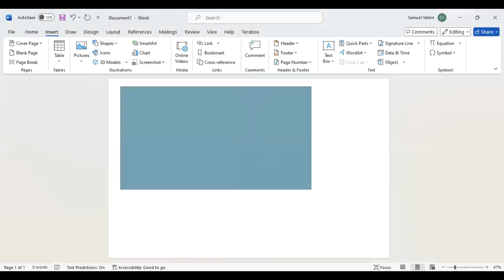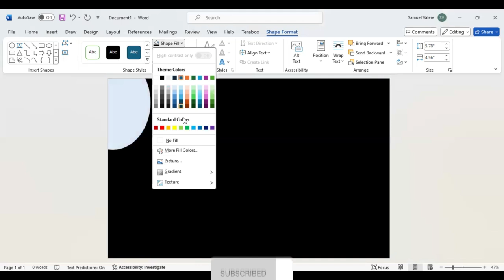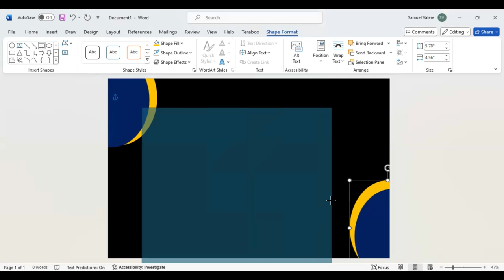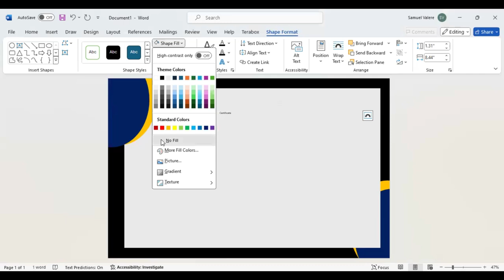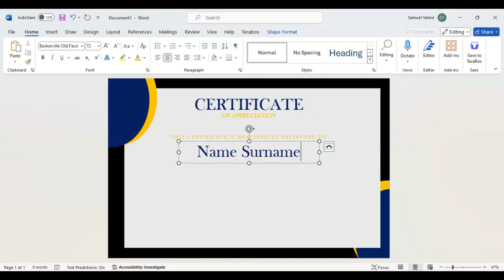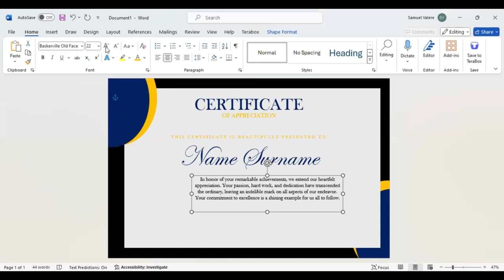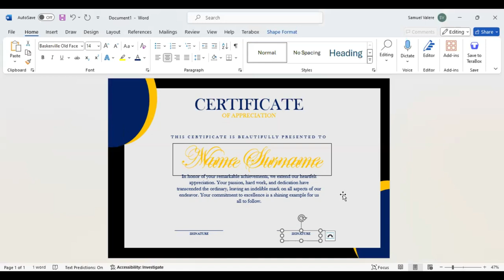How to Make Simple Certificate in MS Word Part 30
Customize your certificates in MS Word to align perfectly with your organization's core values and branding.